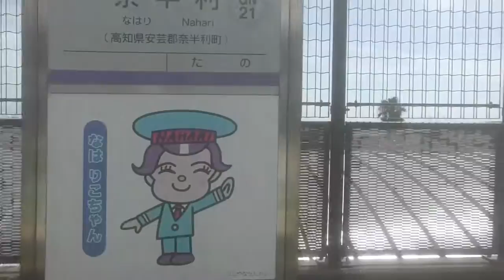間も無く四国ＤＣぜよ、土佐くろしお鉄道乗らないかんぜよ。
土佐くろしお鉄道　ごめんなはり線　奈半利から安芸まで
2021年10月8日より、JR四国の観光列車「志国土佐 時代(トキ)の夜明けものがたり」がごめん・なはり線を走ります。